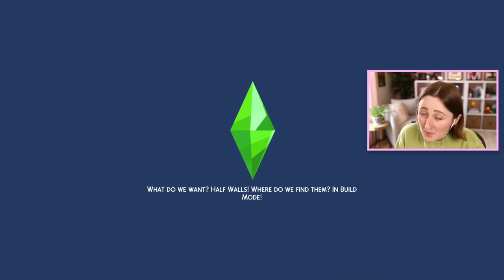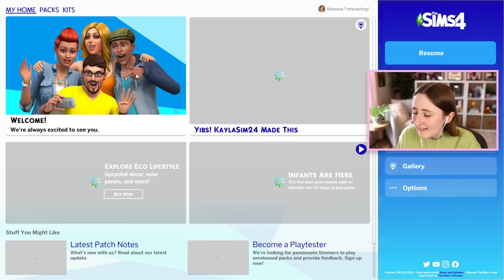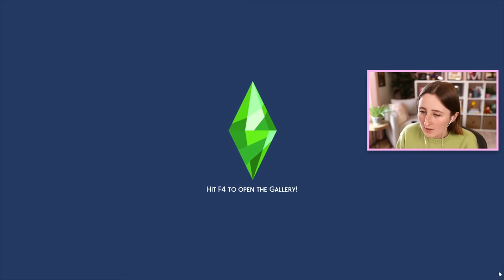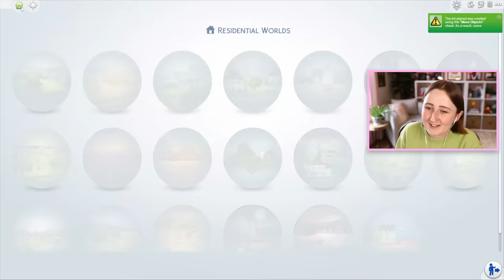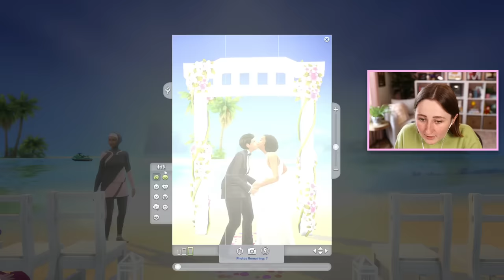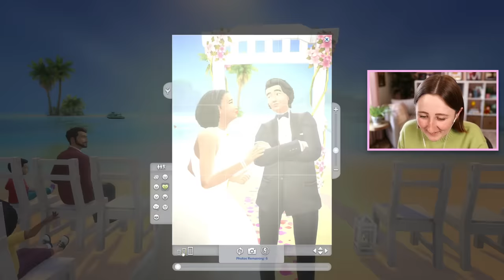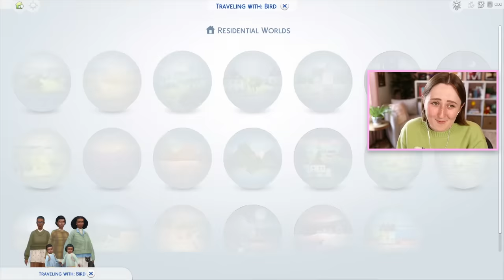ALL MY SIMS ARE DEAD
Well, that's one way to ruin a wedding... (Generations #5)